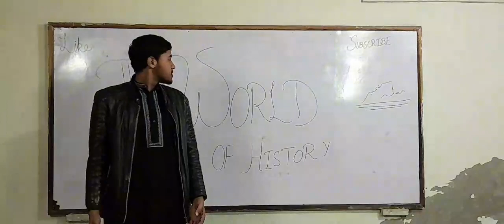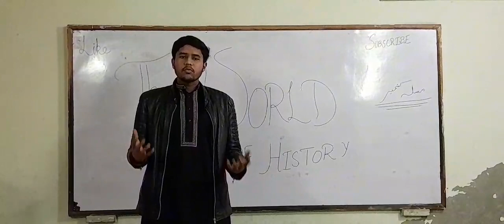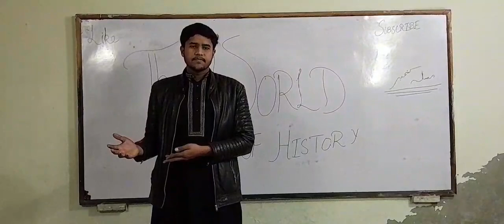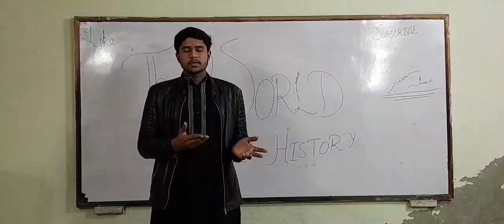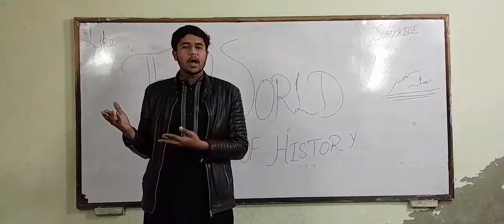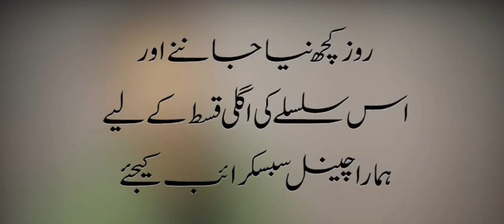History of Pakistan #01| When A General Refused Quaid-e-Azam's Order In Urdu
Here we are making History of Pakistan in a very interesting style in Urdu - Hindi language. We are making History of Pakistan in a very interesting style in Urdu - Hindi language. We are producing it in a way that you'll love it. It's the best way to explain the history of Pakistan ever. The best videos on history, science, life, and entertainment are uploaded here twice a week and sometimes more than two times a week.

Our Chanel name is "THEWORLDOFHISTORY" which means Look, Listen, and Learn, and is the most informative Urdu Hindi channel on YouTube. We Make sure that each and every single line we write and speak will come after great research so that we can give you only only truth. We believe that "Together we can create a better world with truth and dialogue".